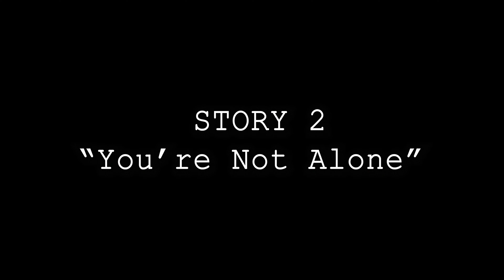3 Horrifying TRUE Home Alone Stories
3 Terrifying TRUE Home Alone Stories

Do you remember the horrible feeling of being home alone when you were a kid?

In today's video, we are exploring some of the scariest Home Alone Stories I found online.

Our narrator is home alone for the first time. The first day is amazing, binge watching movies and eating as much junk food as they can. On the second night, though, something strange happens: a noise from upstairs. Maybe it's just the house settling? After a few minutes of silence, though, they heard another noise, one that was about to turn into something absolutely terrifying...

Would you ever stay home alone?